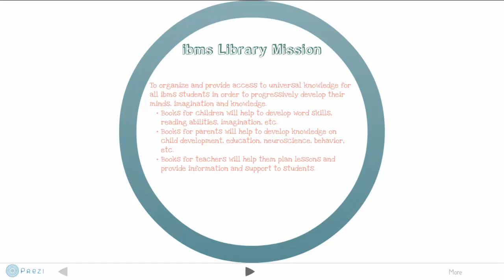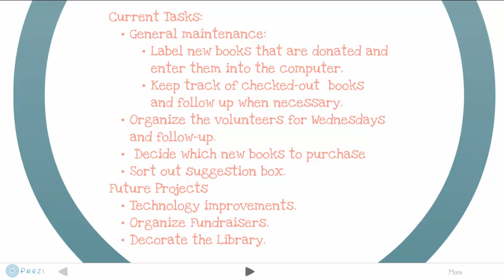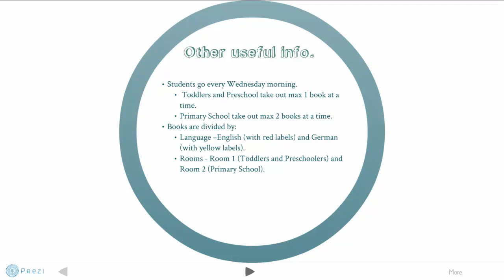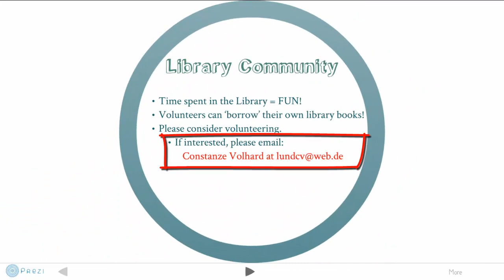IBMS Library Volunteer Video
The International Bilingual Montessori School (IBMS) of Frankfurt, Germany runs a library from parent volunteers. This video is to introduce parents to the IBMS Library as well as to recruit new parent volunteers for the library.